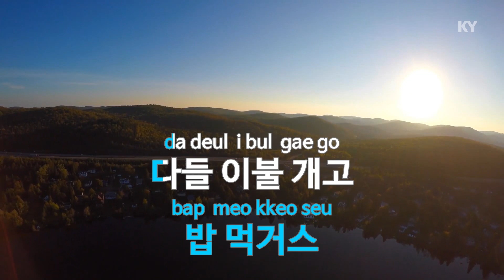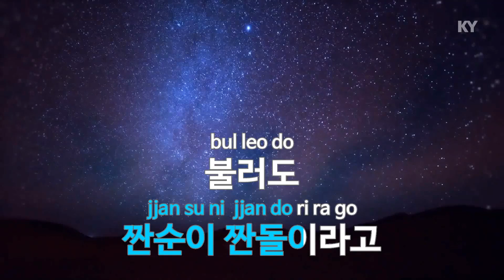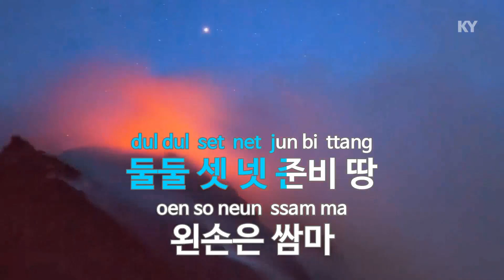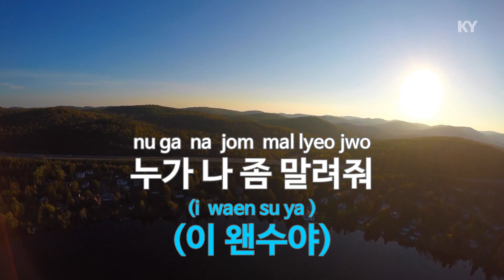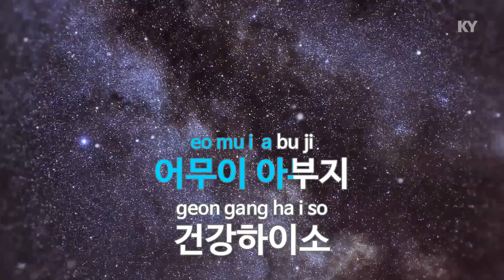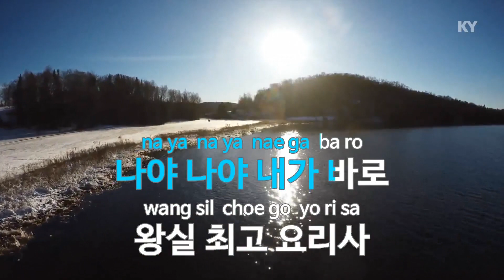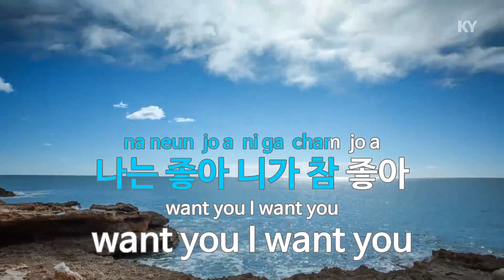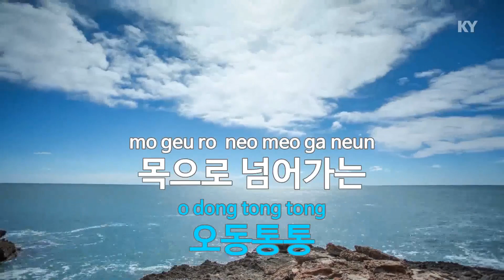[캐릭터송 인기곡 연속 노래방]숫자쏭,당근쏭,밥풀떼기쏭,쿠키샵쏭,만원쏭,도리도리쏭,스타쏭,감기쏭,에그송,쌈마쏭,원츄쏭,캐롤쏭,패밀리쏭,싸가지쏭,가나타트로트,당연하지쏭,라면송,...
★ 곡 정보 ★

1. 다이밥송(롯데리아 CF) - 신화 (00:00~)

2. 숫자송 - 엔토이 (01:10~)

3. 당근송 - 바른손시스터즈 (02:22~)

4. 만원쏭 - 이용신 (03:25~)

5. 도리도리쏭 - 감자도리(이용신) (04:37~)

6. 에그송 - 김문선,임지숙 (06:15~)

7. 쌈마쏭 - 신인영 (07:32~)

8. 패밀리쏭 - 누룽지데이 (08:29~)

9. 싸가지쏭 1 - 누룽지데이 (10:29~)

10. 당연하지쏭 - 누룽지데이 (12:03~)

11. 오이야쏭 - 바른손카드 (14:06~)

12. 밥풀떼기쏭 - 바른손카드 (15:44~)

13. 쿠키샵쏭 - 바른손카드 (16:45~)

14. 스타쏭 - NHN (18:10~)

15. 감기쏭 - NHN (19:26~)

16. 원츄쏭 - NHN (20:34~)

17. 캐롤쏭 - NHN (21:49~)

18. 가나다트로트 - NHN (22:55~)

19. 라면송 - TULA,방대식 (24:00~)

Copyrightⓒkeumyoung